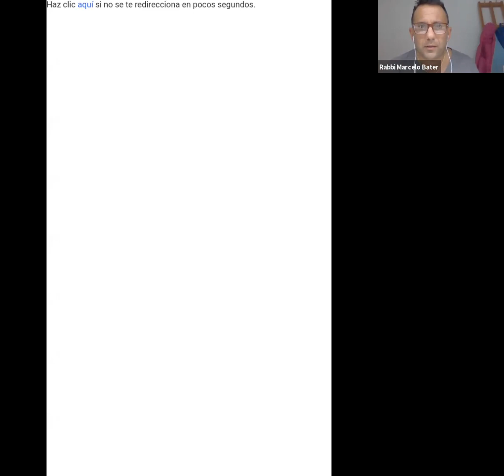DOR JADASH - Charla Alejandro Kladniew